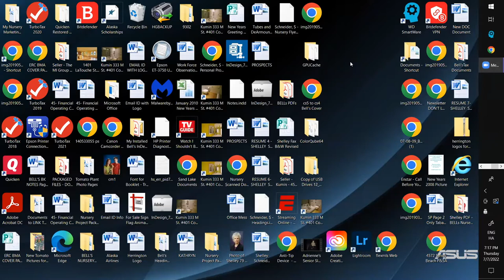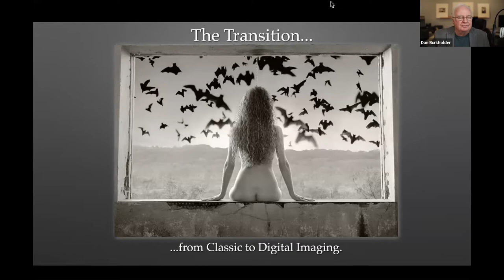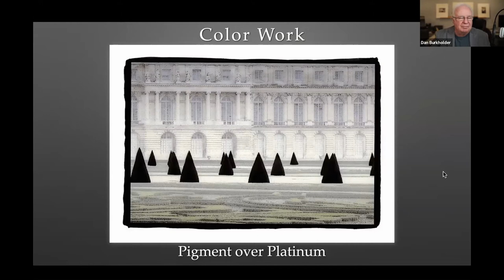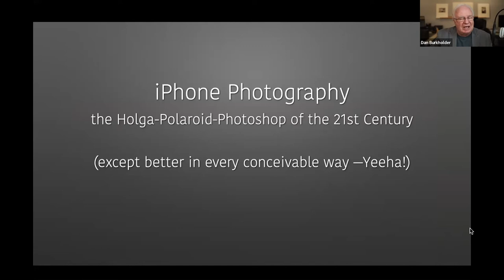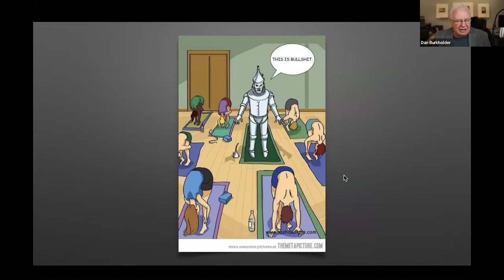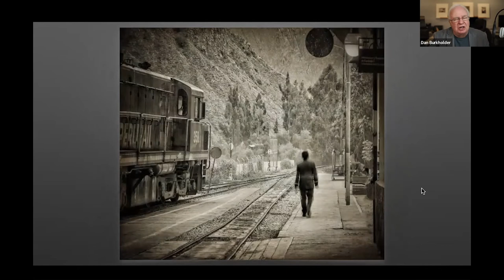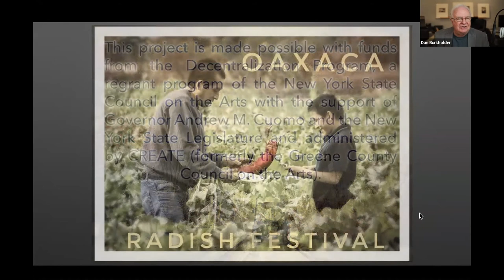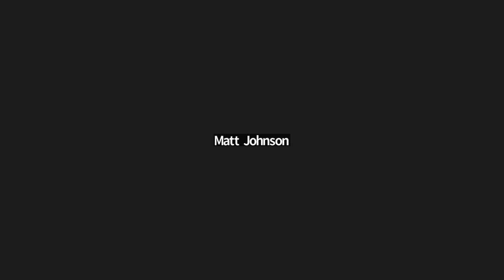Dan Burkholder - Artist Talk - APC Rarefied Light 2022 Juror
Dan Burkholder, juror of Alaska Photographic Center's Rarefied Light 2022, speaks during an artist talk in July 2022. Rarefied Light in an annual, juried traveling photographic exhibition - the largest in the state of Alaska - and is organized by APC.